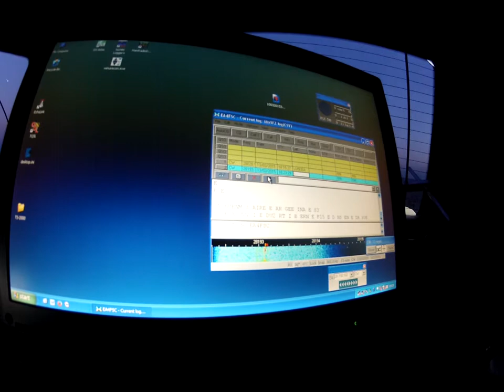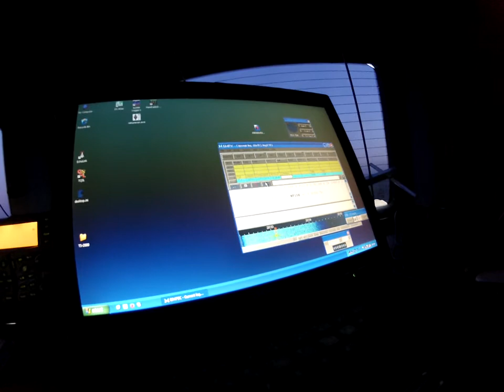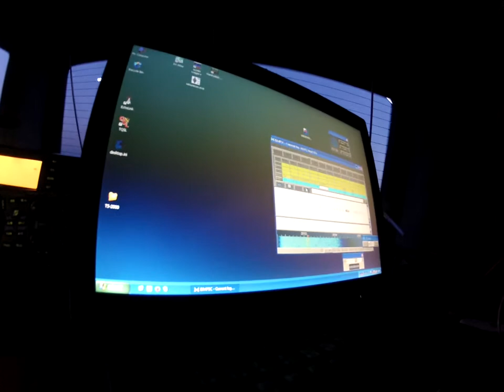Prueba definitiva del Engendro digital para CW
Un ratito de pruebas para los inventos siempre hay que hacer.
A mi me ha ido bastante bien con el uso del portátil y la telegrafía.